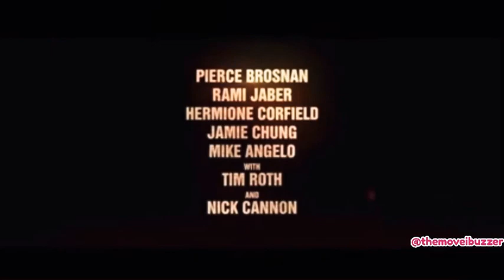THE MISFITS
The movie The misfits is a thriller story about a rag tag team of misfits and the heist the are about to pull off